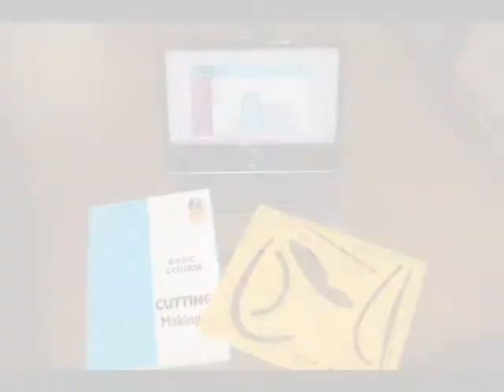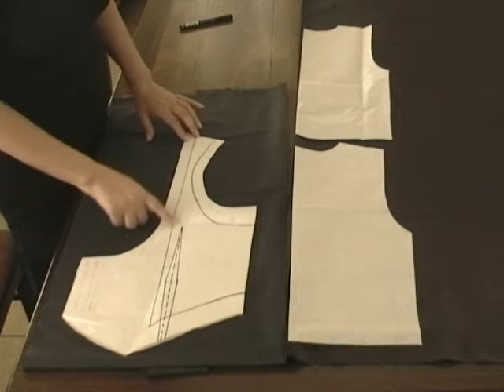ווסט עם ביטנה SITAM סיטם ישראל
באופנה השנה ווסט לגבר עם ג'ינס, ווסט הוא פריט אלגנטי אבל עם ג'ינס הוא מאוד מיוחד. תפרנו אותו עם דגש על איכות, עם ביטנה ועיבודים. אפשר לכפתר עם שורה אחת של כפתורים או כיפתור כפול